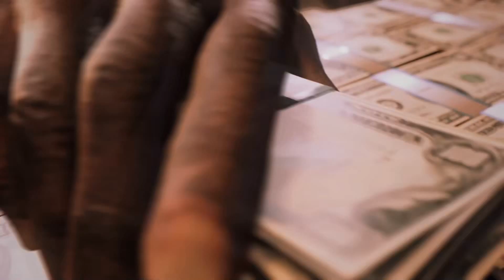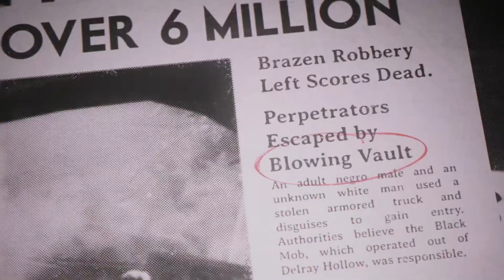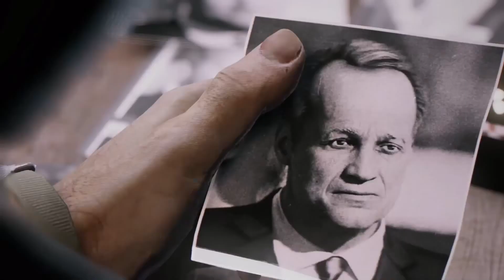Mafia 3 Definitive Edition Gameplay Pc No Commentary Walkthrough 02